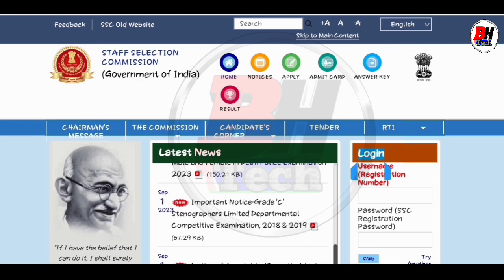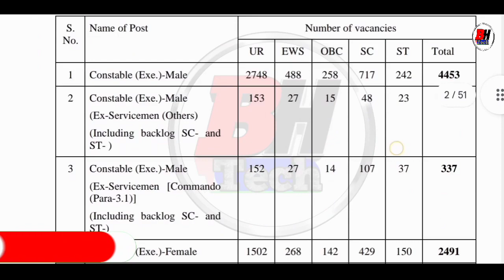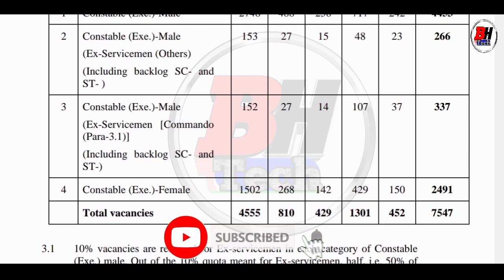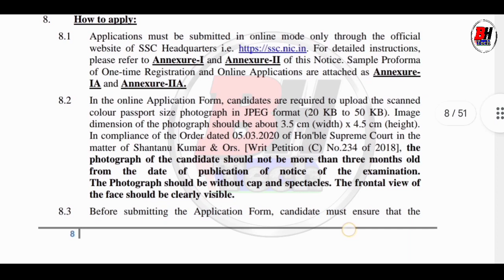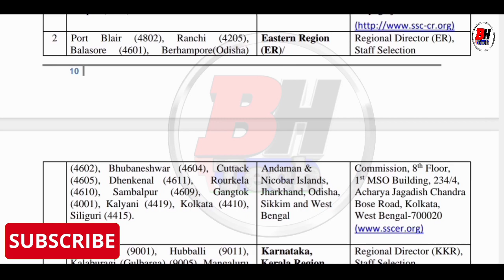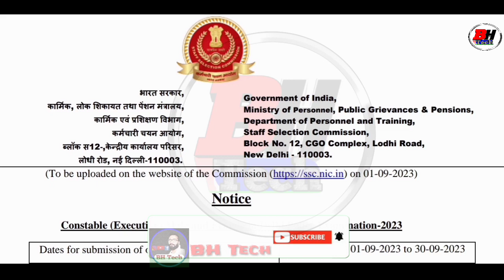SSC Constable Recruitment 2023 | Delhi Police Constable Vacancy 2023 Apply Online | WB Govt Job 2023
✅Related Topic:👇👇👇
delhi police notification 2023
crpf gd constable recruitment 2023
crpf gd constable new vacancy 2023
wb job
job
recruitment 2023
recruitment
new recruitment

Video is Education purpose Only. Copyright Disclaimer Under Section 107 of the Copyright act 1976, Allowance is Made for ´´fair use´´ for Purposes Such as Criticism, Commenting, News Repoting, Teaching, Scholarship, Research. fair use is use Permitted by Copyright Statute that Might Otherwise be Infringing.